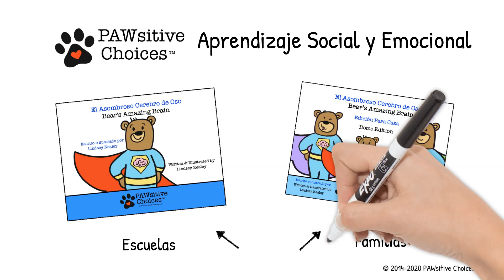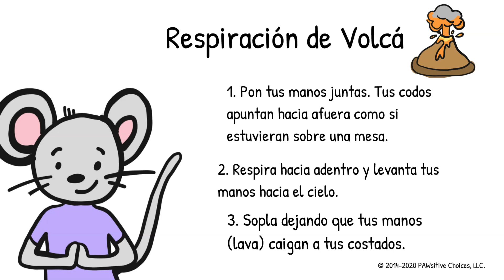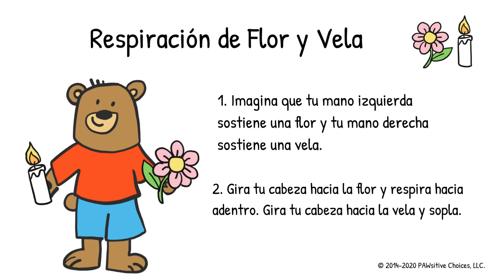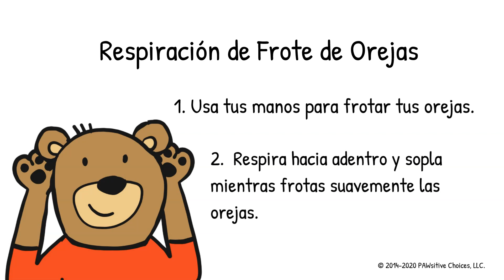Respiraciones Relajantes (Calming Breaths in Spanish)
Este video enseña a los niños acerca de respiraciones relajantes.

This video teaches about calming breaths.